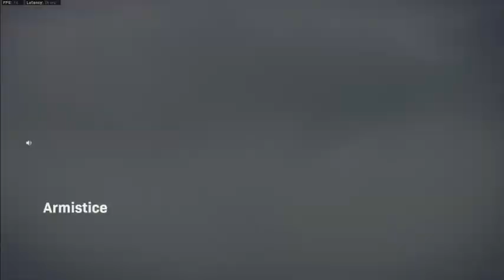[9] Last Man Standing (Let's Play Call of Duty Warzone w/ Poncho and Friends) - Episode 9